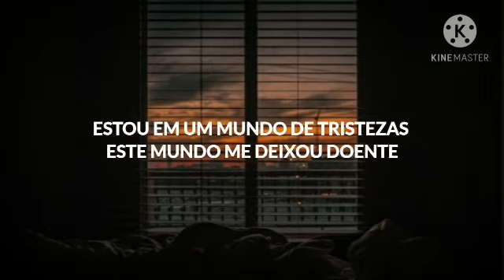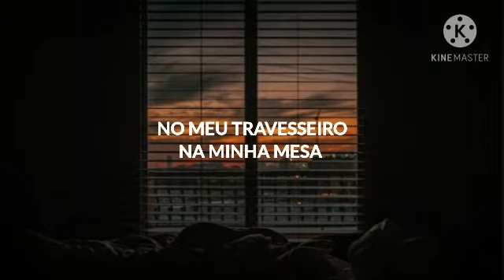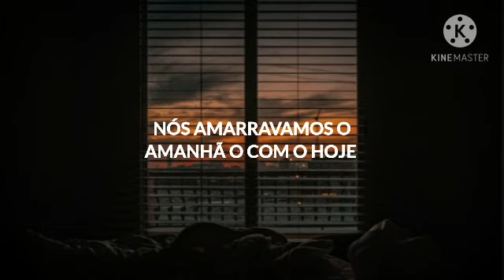BTS - Life Goes On - (Tradução)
Oiioii

TODOS OS CRÉDITOS SOBRE EDIÇÃO E LEGENDA: ArmyTiny